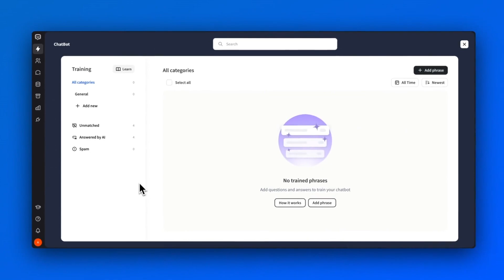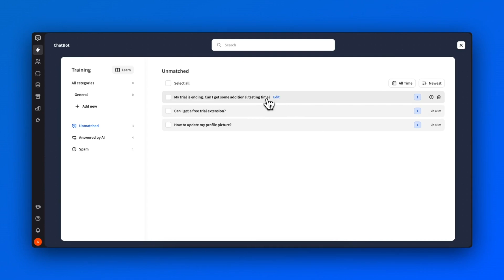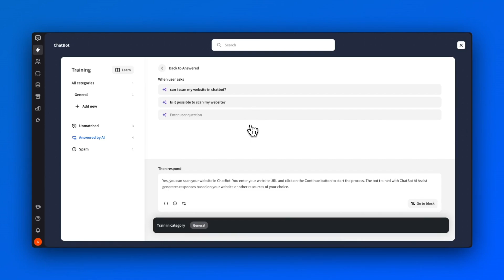How to train your AI chatbot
Learn how to train your AI chatbot to improve its performance!

This tutorial covers how to:
➡️ Manage your bot knowledge
➡️ Identify phrases your bot didn’t recognize
➡️ Train your bot with the correct responses

Benefits of training your bot:
➡️ Better user experience
➡️ Reduced workload
➡️ Continuous improvement